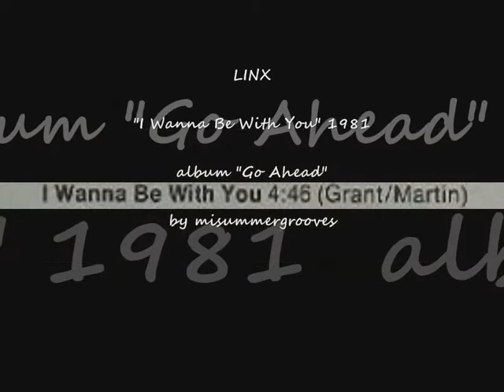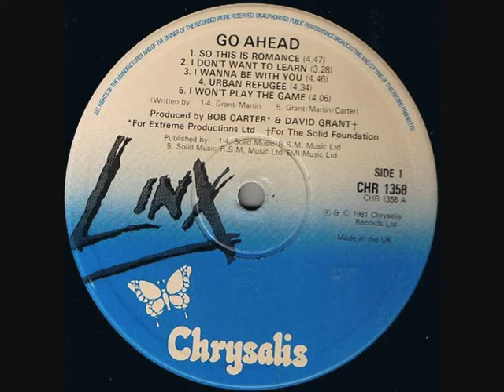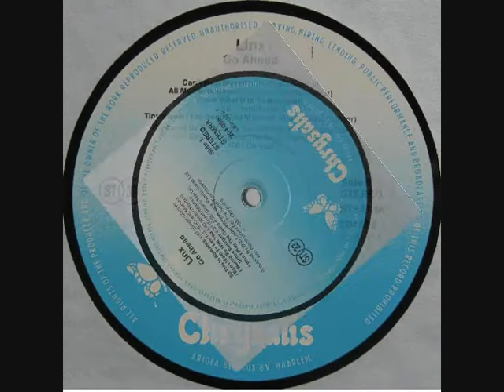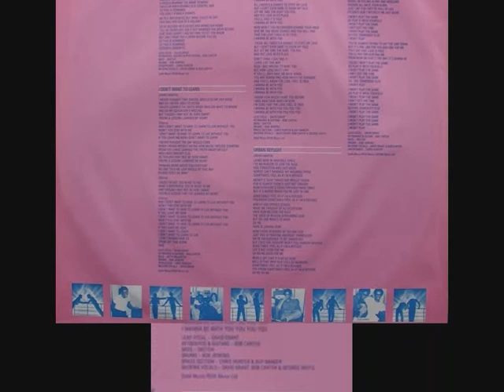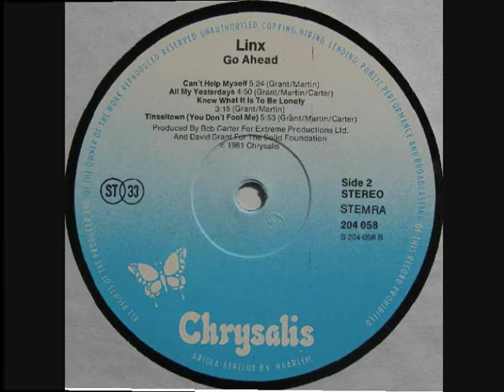LINX. "I Wanna Be With You". 1981. album "Go Ahead".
LINX.
"I Wanna Be With You". 1981.
album "Go Ahead".
Chrysalis Records.
by misummergrooves.